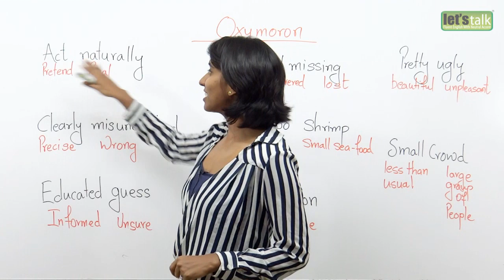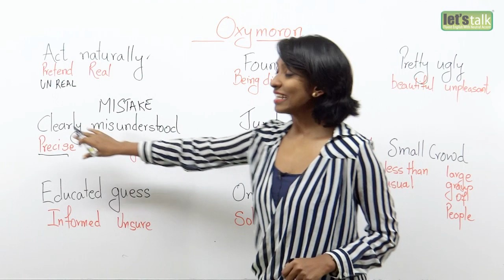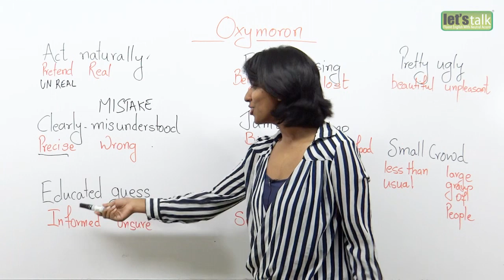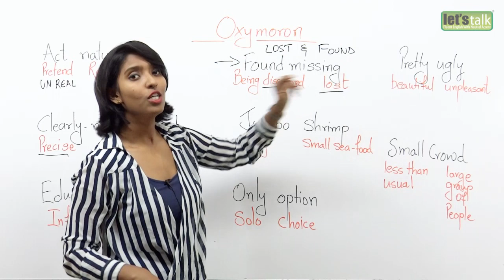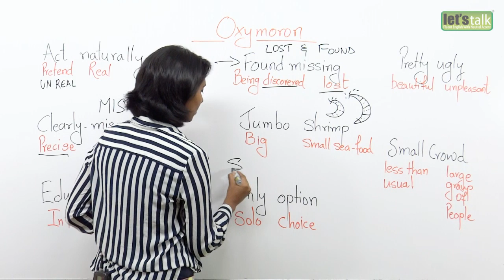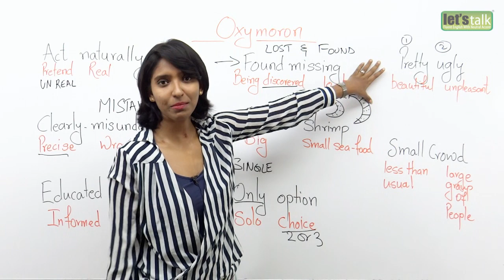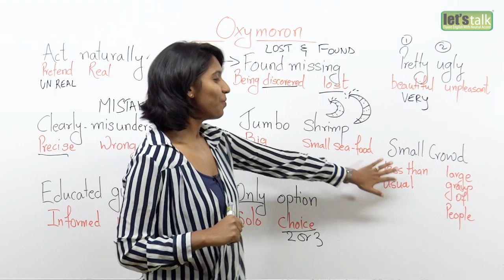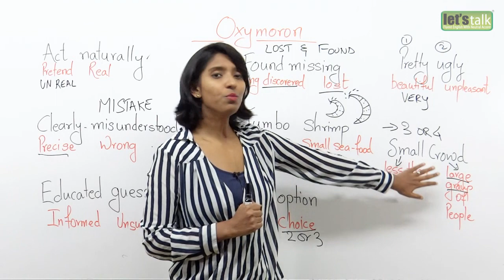Learn what are 'Oxymorons' in English - Spoken English lesson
In English, one of ways to create a profound effect while speaking or writing is by presenting oxymoron.  An oxymoron is a English phrase, where two or more words with different meanings come together to create an effect. It is very important for English learners to understand the individual meaning of words in such phrases before they could use an oxymoron. In this English lesson we will be discussing few oxymora that are commonly used.

Act Naturally
Act: pretend, artificial
Naturally: real

Actors who ‘act naturally’ are loved by many fans. Or in other words actors get great recognition when they display fake emotions so well that it appears as real or natural
Clearly Misunderstood
Clearly: Undoubtedly, Precisely
Misunderstood: Wrong

We often give instruction or direction or advice to our friends and family, however, sometimes people, unintentionally, understand or do the exact opposite of what we said. They would’ve ‘clearly misunderstood’ what we wanted to say.

Educated guess
Educated: informed, aware
Guess: unsure idea

The oxymoron ‘educated guess’ is often used in scientific fiction movies or in quiz shows. People take ‘educated guess’ when they are not sure of an answer or how to solve a puzzle but guess it by adding all the information what they have.

Found missing
Found: being discovered
Missing: lost

When we realize that an item is lost, the better and effective way to express that realization is ‘found missing’. When, at the airport, you realize you have lost a bag, you can go to ‘Lost and Found’ and say your bag was found missing. Lost and found is another oxymoron that we often see at the airport or train stations.

Jumbo Shrimp
Jumbo: big
Shrimp: small sea animals

Shrimps are usually small seafood. However, one of the species is comparatively bigger than the usual ones. Those shrimps are called ‘Jumbo Shrimps’. Jumbo is a noun usually associated with big, as an elephant. This is what ‘jumbo shrimp’ makes an oxymoron.

Only Option
Only: solo, single
Option: choice of two or more

Whenever we don’t have choices except for one, we say that choice as the ‘only option’. For example, out of many schools, only one school is willing to accept your admission request. That school becomes your only option if you want to get admitted.

Pretty Ugly
Pretty: Beautiful
Ugly: not good looking

Pretty, which usually means beautiful, in this oxymoron means ‘very’. So when we say, the situation is ‘pretty ugly’, we mean that it is very bad.

Small Crowd
Small: less than usual
Crowd: large group of people.

This oxymoron is used in either relation or in comparison to a usual crowd. When we invite people for a party, we may have to invite a ‘small crowd’ to our home. Or in a theatre, only 20-30% seats are sold, it means the show was watched by a ‘small crowd’.

There are many more oxymora used in English language. They add a sense of humour and irony to our speech. An Oxymoron will help you grab attention from your audience and make you sound more eloquent. As English learners, you may want to identify and use oxymora when  speaking or writing.